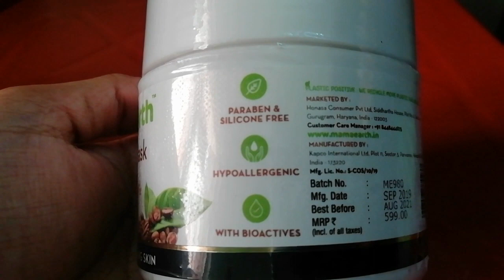Non Sponsored Mama Earth C3 Face Mask Review | Sayne Arju